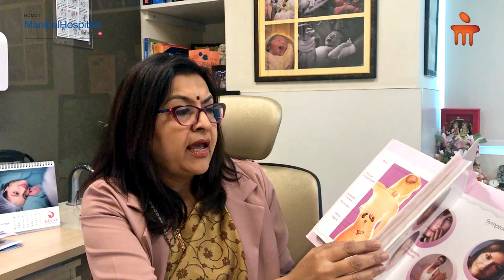Polycystic Ovarian Disease Symptoms & Treatment | Dr. (Lt. Col) Leena N Sreedhar | Manipal Hospitals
Dr. (Lt. Col) Leena N Sreedhar explains the causes of Poly-Cystic Ovarian Syndrome (PCOS) and explains the benefits of early screening to diagnose and treat it. What are the Polycystic Ovarian Disease Symptoms & its  Treatment . Watch the video to know more.